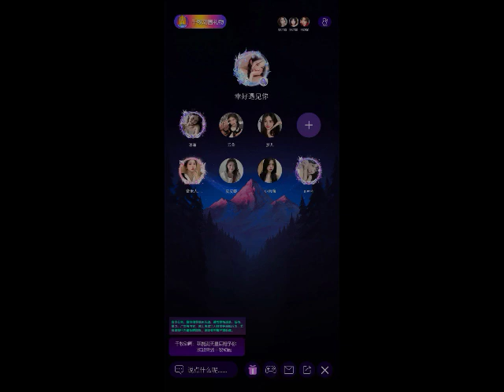Eid al-Adha entrance banner svga live gift animation